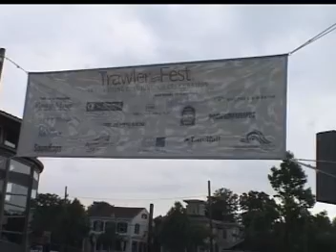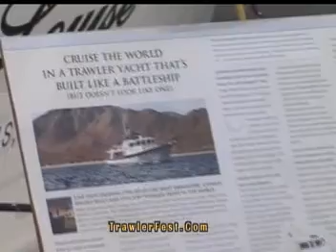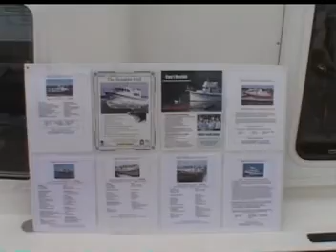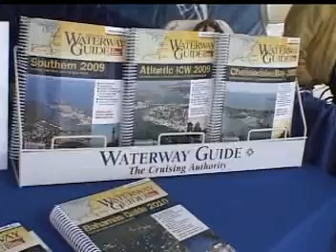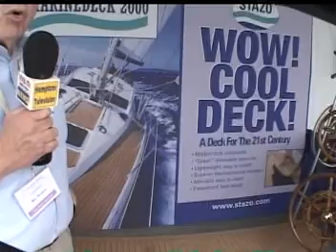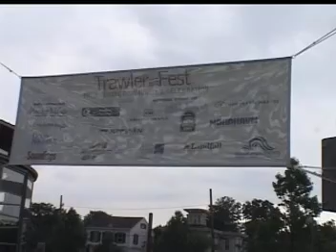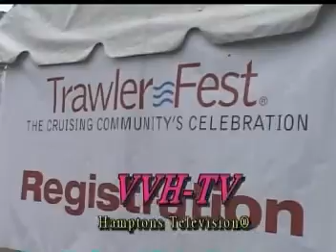Trawler Fest Greenport, NY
Trawler Fest Greenport, New York
Presented by PassageMaker Magazine
It is with great pleasure that we announce our return to the Village of Greenport, New York for the Northeast Region Trawler Fest! Greenport, a working seaport since the 18th century and recently revitalized as a thriving tourist destination, is located on the North Fork of Long Island, less than 100 miles east of New York City. This maritime haven is easily accessible, just steps away from the train, bus, ferry, and many charming lodgings.

Trawler Fest
The trawler and cruising under power event series owned and produced by PassageMaker Magazine. It is all about cruising on motorboats—the boats, the people, and the lifestyle. Editor-in-Chief Bill Parlatore captured it best when he wrote, This lifestyle is about quality of life, self-sufficiency, economy of operation, modern conveniences, cruising capability, and true comfort aboard. And Trawler Fest events are all about turning his vision into a memorable experience!

At each and every Trawler Fest, youll find a boat show custom-tailored to your specific cruising vantage point, an educational opportunity that builds your skills as a mariner, and a party atmosphere that gives you a chance to share your boating interests with fellow cruisers and meet the editors and experts involved with the magazine and the program.